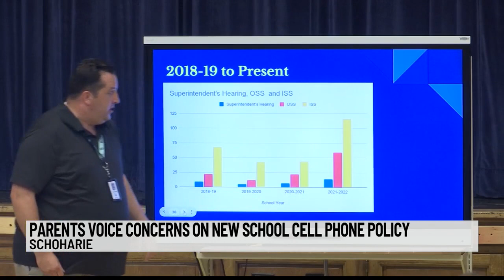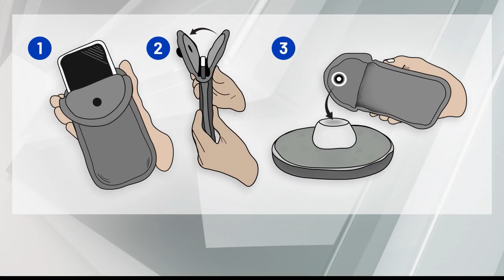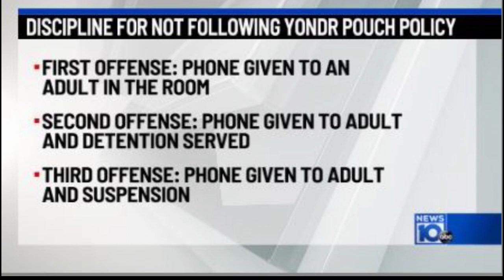Schoharie parents react to cell phone policy in school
Schoharie Central Schools will implement Yonder Bag in September.  Students place their cell phone under lock and magnet all to maintain classroom order, reduce online bullying and eliminate such social media pranks as found on Tick Tock challenges.